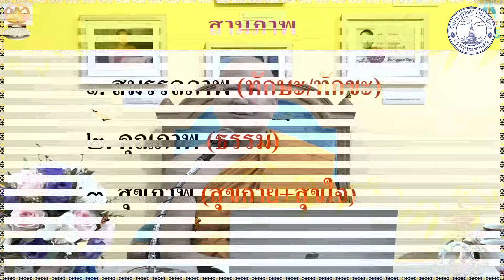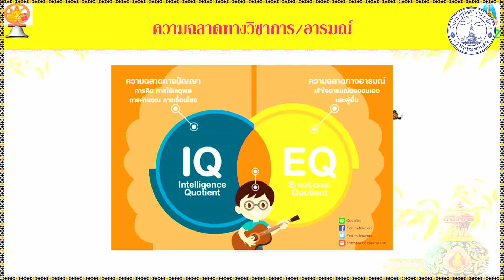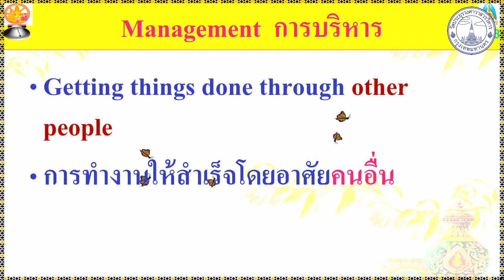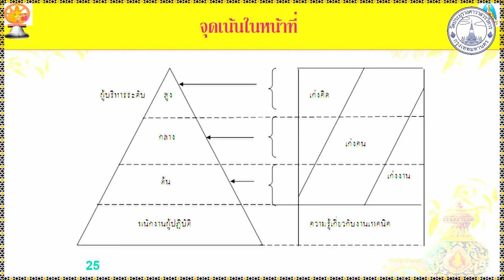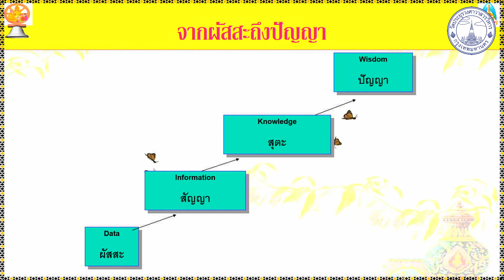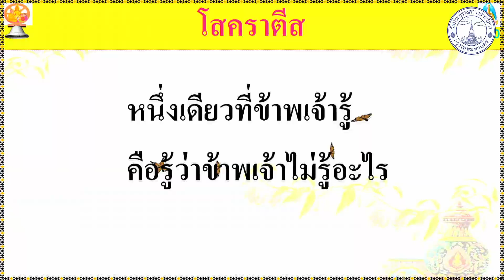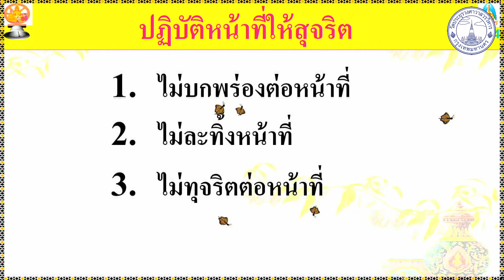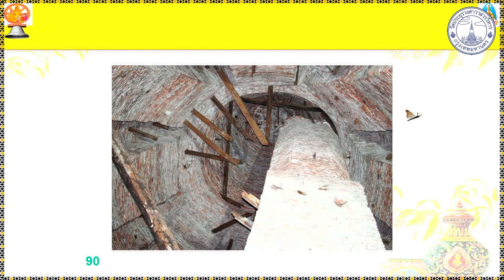ธรรมะสำหรับผู้บริหาร - พระพรหมบัณฑิต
พระพรหมบัณฑิต บรรยายเรื่อง 'ธรรมของผู้บริหาร' แก่ข้าราชการอัยการ ชั้น ๖ ที่ได้รับการแต่งตั้งเป็นอธิบดีอัยการ โครงการฝึกอบรมนักบริหารงานยุติธรรมระดับสูง "หลักสูตรการอบรมอธิบดีอัยการ"